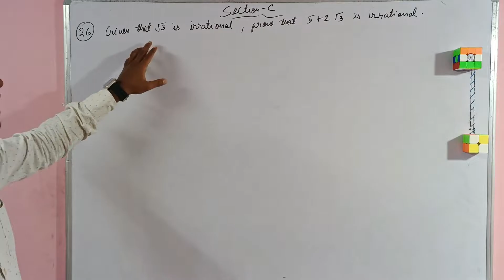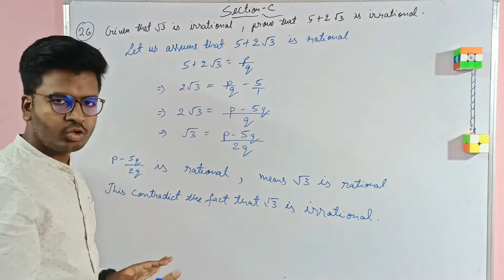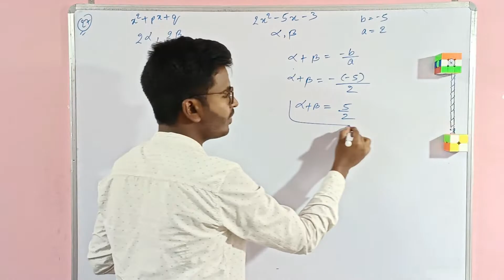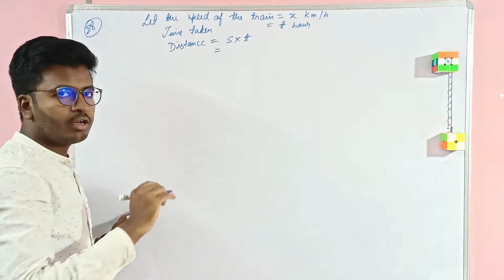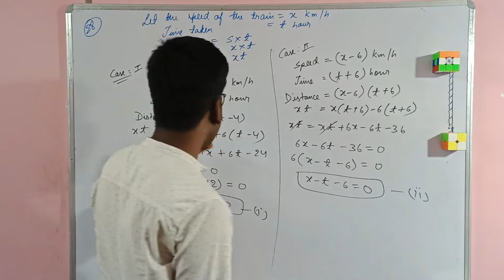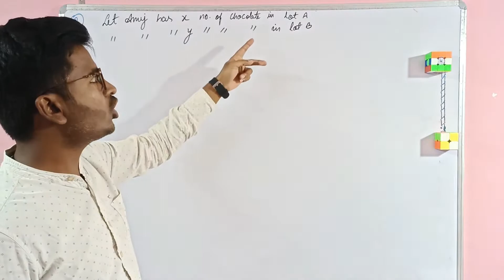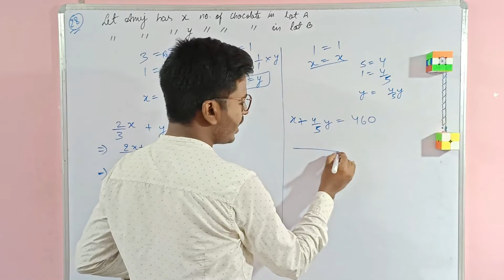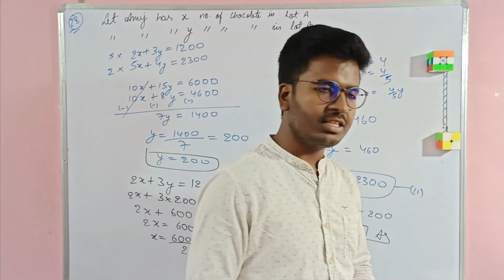Class X (2022-23) Math (Standard) Sample Paper Solutions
Sample Paper Solutions Class 10